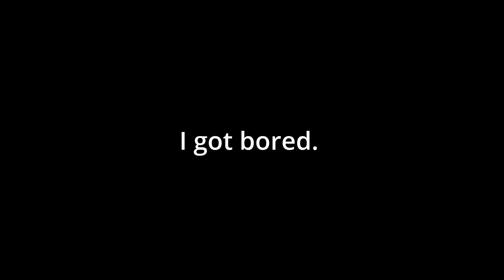Playdeads Inside Pt 4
I wonder if they feed the zombies
Socials =)
Music from lyrical lynn